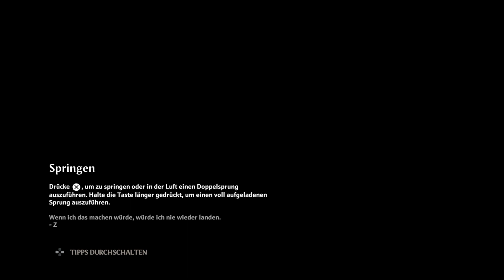Gesperrte Wege sind mir ein Graus - Lets Play Immortals Fenix Rising (Deutsch , German)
Die sechsundzwanzigste Folge zu meinem Lets Play von Immortals Fenix Rising, ein Breath Of The Wild ähnliches Spiel aus dem Hause Ubisoft mit Göttern, einer Heldin und einer Prise Humor, und ich spiele es natürlich auf der PlayStation 4.

Immortals Fenyx Rising erweckt ein großes mythisches Abenteuer zum Leben.

Spiele als Fenyx und begib dich, beflügelt und halbgöttlich, auf die Mission, die griechischen Götter zu retten. Das Schicksal der Welt liegt in deinen Händen. Du bist die letzte Hoffnung der Götter.

– Mit den Kräften der Götter, wie etwa dem Schwert des Achilleus oder den Schwingen des Daidalos, wirst du dich mächtigen Gegnern stellen und uralte Rätsel lösen.
– Kämpfe gegen berühmte Untiere wie den Kyklopen und die Medusa in dynamischen Auseinandersetzungen in der Luft und am Boden.
– Setze deine Fähigkeiten und verschiedenste Waffen, darunter Lenkpfeile, Telekinese und mehr, ein, um verheerenden Schaden anzurichten.
– Entdecke eine Welt, die aus sieben verschiedenen, jeweils von Göttern inspirierten Regionen besteht.